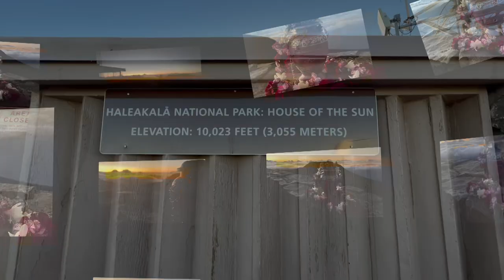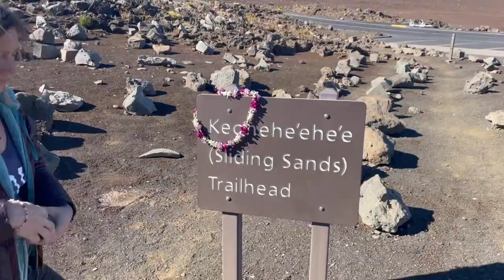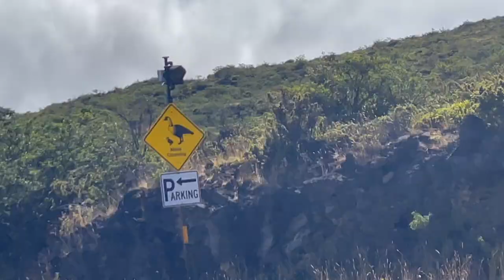ZYLA IN MAUI - HALEAKALA (8/26/23)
Zyla's final wish was to have her ashes spread in Maui.  This is the first of the Maui spreading.  Filmed in the Haleakala volcano where Zyla hiked back in 2015.  God bless Zyla.  God bless Maui.